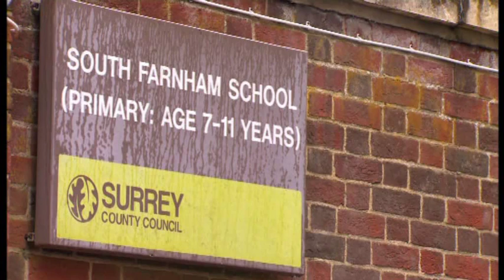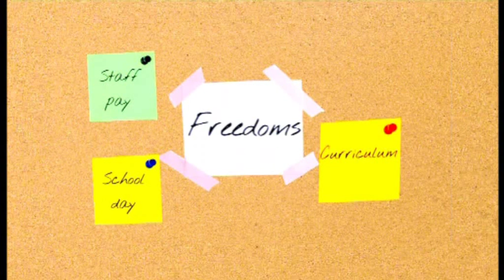Becoming an academy: South Farnham Primary School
The Schools Network and Teachers TV follow South Farnham Primary School on their journey to academy status.